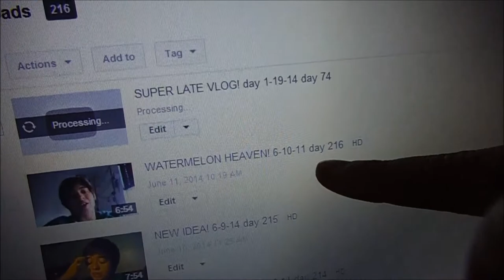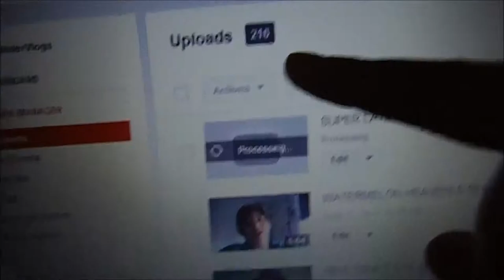RIPPING OFF THE BAND-AID! 6-12-14 day 218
doing stuff today